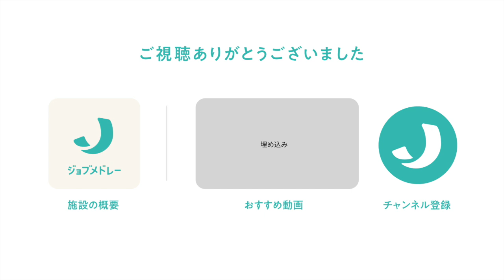ところざわ翔裕館Ⅰ号館の紹介 - 介護職・ケアマネジャー・理学療法士・作業療法士・言語聴覚士などの募集【ジョブメドレー】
ところざわ翔裕館Ⅰ号館の詳細はこちら

株式会社サンガジャパンが運営する介護付き有料老人ホームです。
ご利用者様ファースト且つ、職員が楽しく安心して働ける環境を大切にしています。